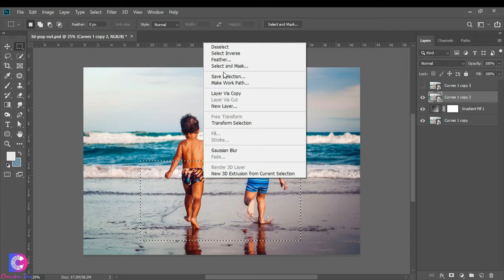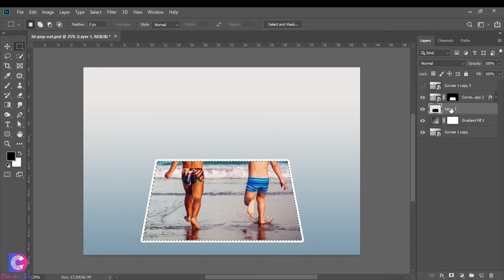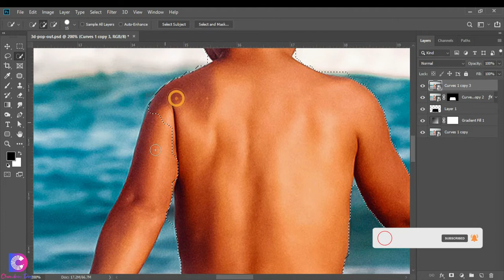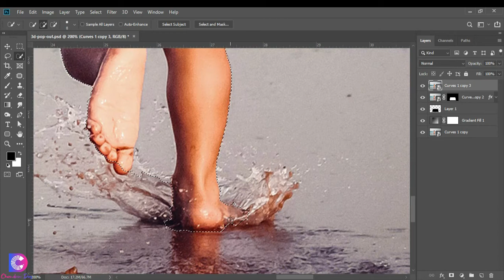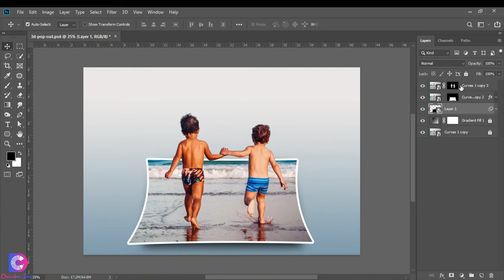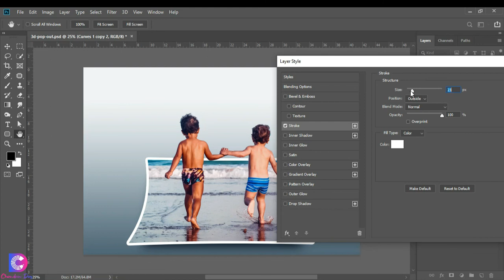How to do 3D Pop Out Photo Effect in Photoshop | photo edit | Chandan Das Designs | Odia Graphics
3D Pop Out Photo Effect in Photoshop | Photo Manipulation | Chandan Das Designs | Odia Graphics

Hello Friends, Myself Chandan.
In this video I have shared how to Create 3D Pop Out Photo Effect in Photoshop
odia graphics design.
Photo Frame Effect

pexels-barbara-ribeiro-4885118